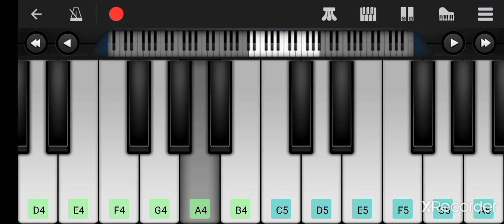Kal ho na ho song on mobile piano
share my vedio with your friends and relatives 🙏.

comment your opinion that what I have to play on mobile piano 💗.